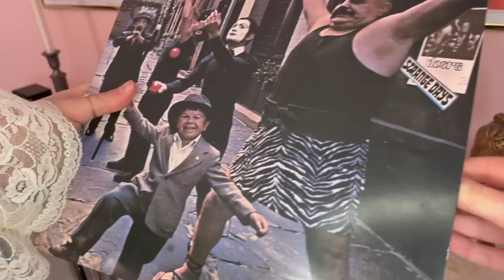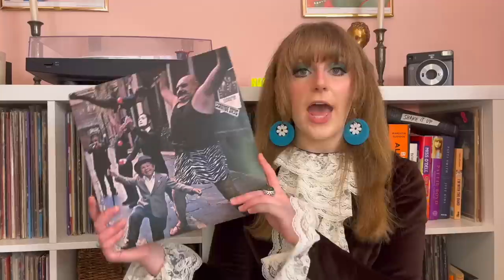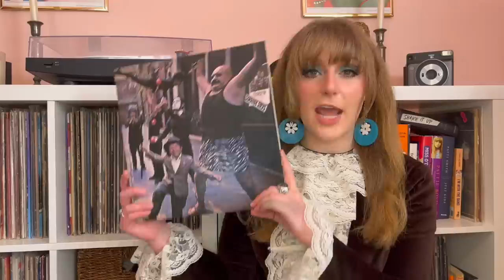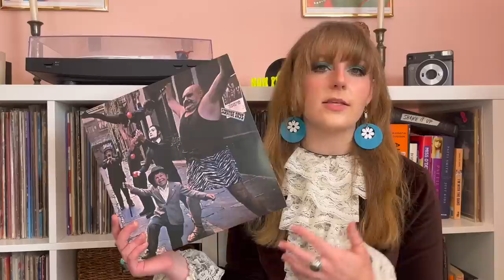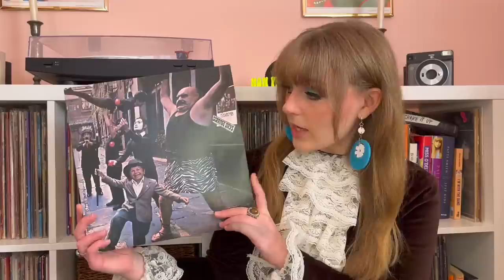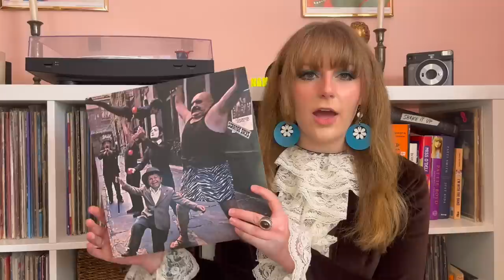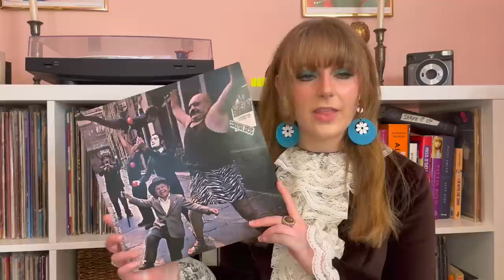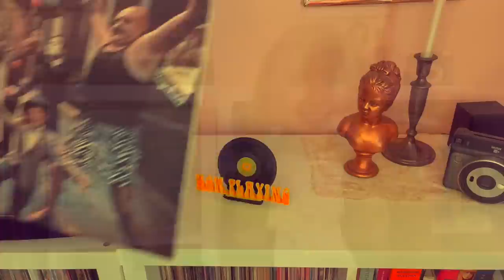The Doors - Strange Days｜Vinyl Monday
For the music is your special friend…
Welcome (or welcome back) to Vinyl Monday! This is my weekly series where I chat about albums in my collection and the ’60s/’70s music I love. My thoughts on The Doors’s Strange Days (released (1967.)

Timestamps:

intro – 0:00
Strange Days – 2:00
track listing/release – 10:47
my thoughts – 14:06
thanks for watching! – 25:31